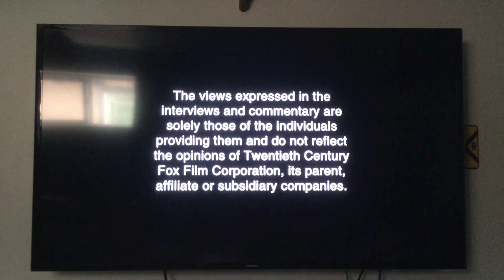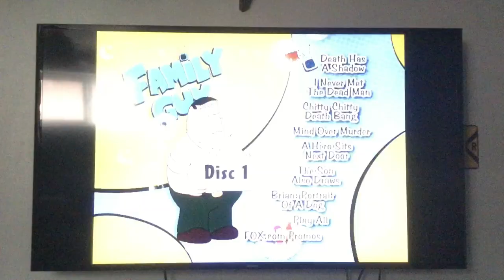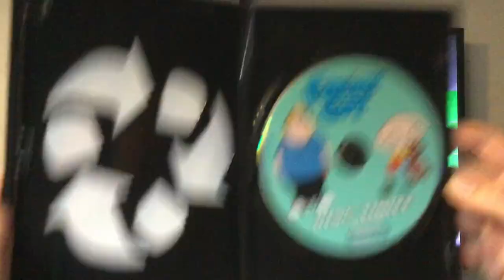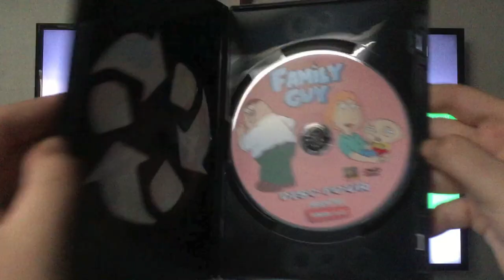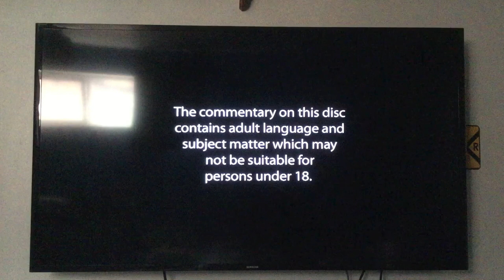Opening to Family Guy Volume 1 Season 1 & 2 2003 DVD ( All Discs )